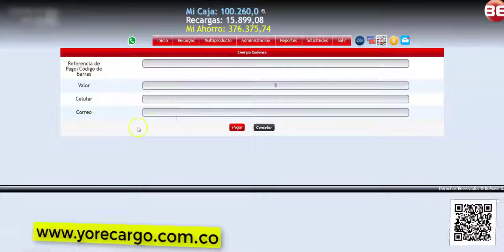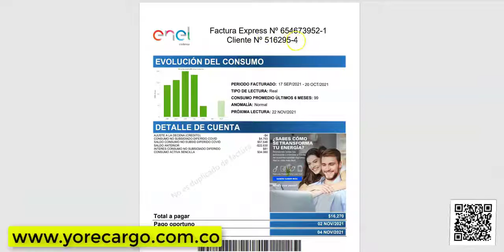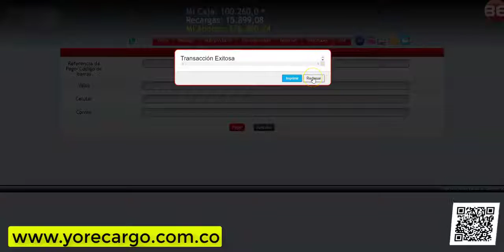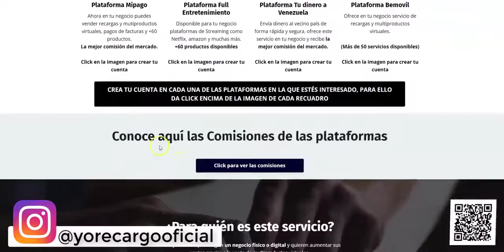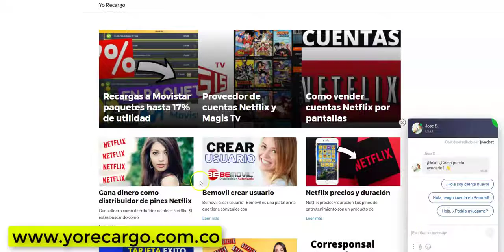BEMOVIL FACTURAS CODENSA Como pagar servicios publicos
Crea tu cuenta ahora mismo como punto de venta directo con los mejores porcentajes del mercado, ingresa

¿Deseas vender cuentas de Streaming Netflix, HBO, Directv, Disney desde tu celular o computador?

Crea tu cuenta ahora mismo y comienza a vender:

✅- Recargas en línea
✅- Certificado de tradición
✅- Soat carro
✅- Soat moto
✅- Paquetes de datos
✅- Wplay recargas
✅ - RUNT
✅ - Casa de apuestas Rivalo
✅ - Casa de apuestas Aquijuego
✅ - Certificado de tradición
✅ - Pines de entretenimiento
✅-  Ganabingo
✅-  Pagos de facturas
✅-  Pines EPM
✅-  Pines ESSA
✅-  Rushbet casa de apuestas
✅-  Govii
✅  - Kit Directv prepago
✅ -  Recargas internacionales
✅ -  Diamantes Free Fire
✅ -  Netflix
✅ -  Wifi premiun
✅ -  Rappi